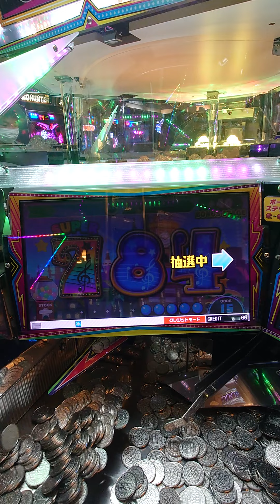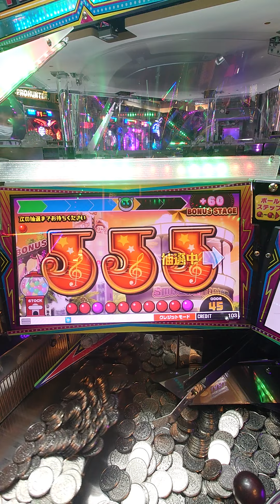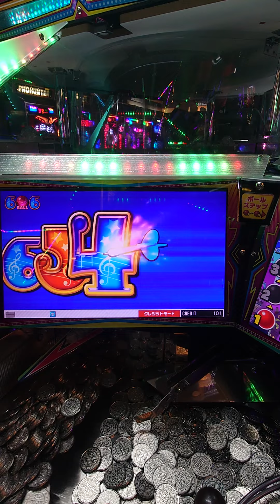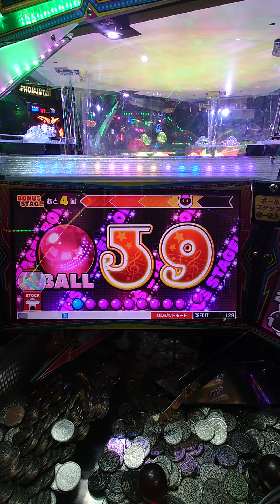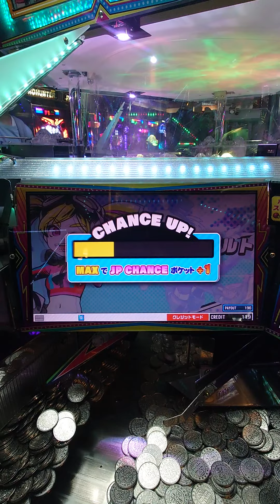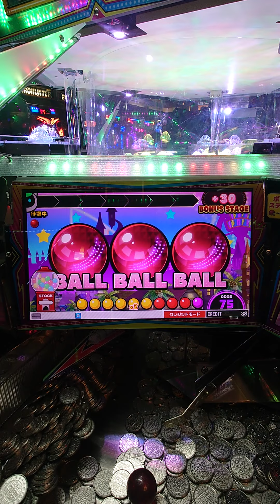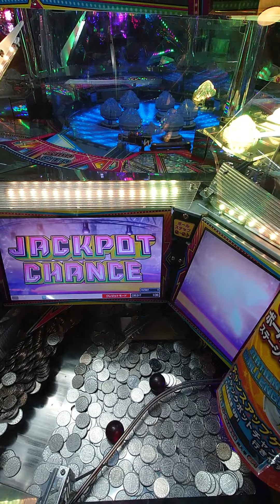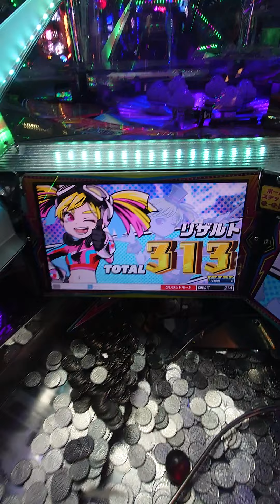スマッシュスタジアムプレイ−5